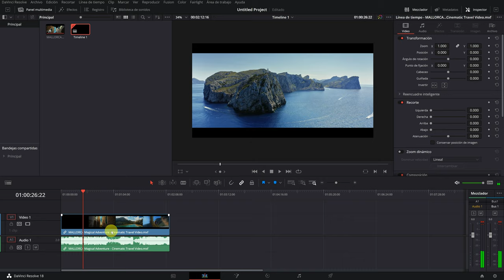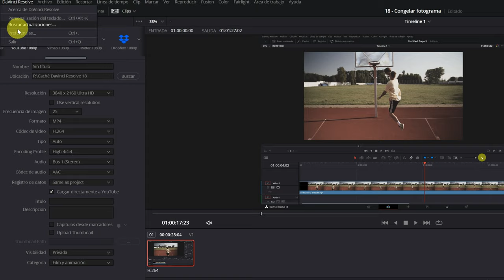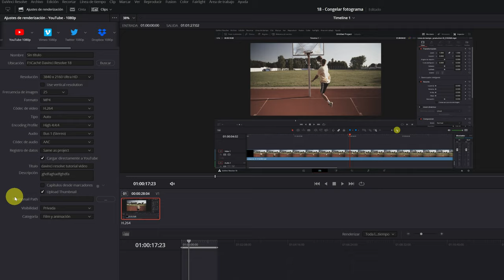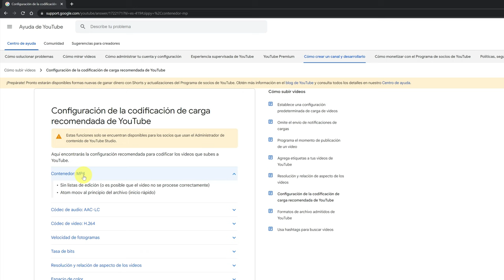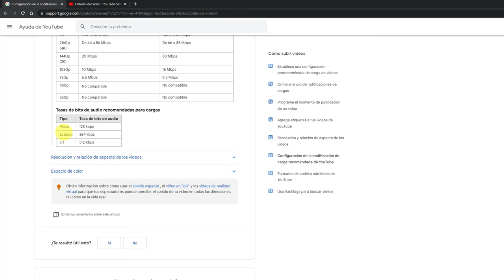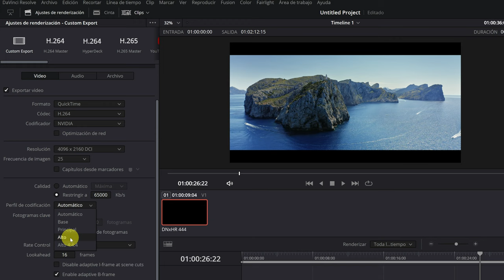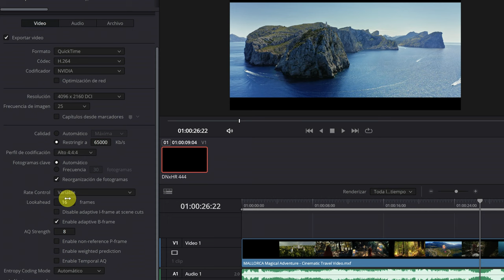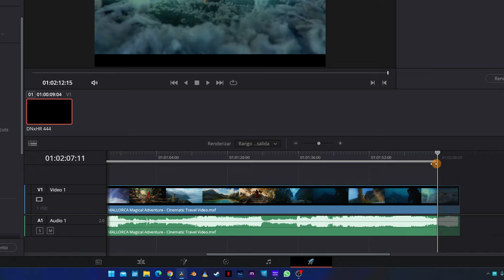Cómo Exportar Vídeo para Youtube en Davinci Resolve 19 | Mejor Calidad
En este tutorial aprenderás cómo exportar un vídeo con la mejor calidad para subir a Youtube, utilizando Davinci Resolve 19.

0:00 Exportar y subir vídeo directamente a Youtube
2:46 Exportar vídeo con máxima calidad para Youtube